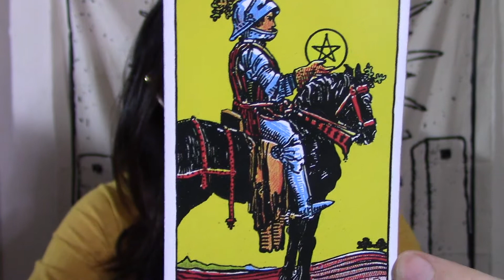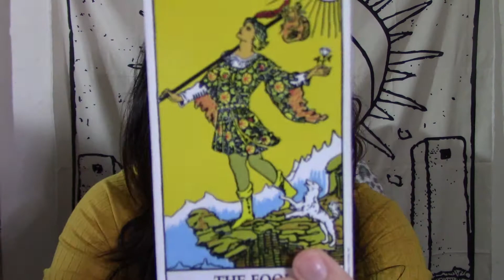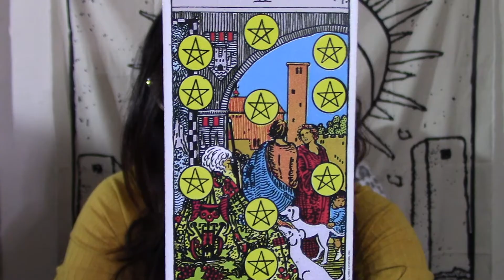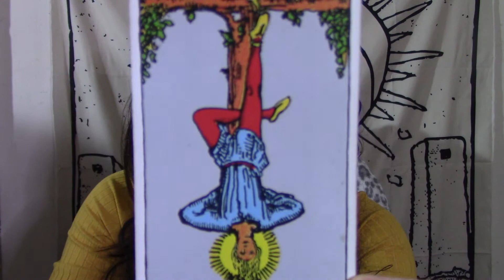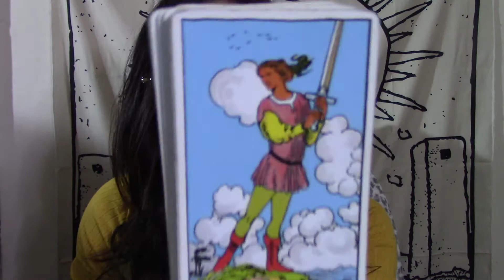If You’re Connecting With A Sagittarius: Character Profile Reading (February 3rd-9th)